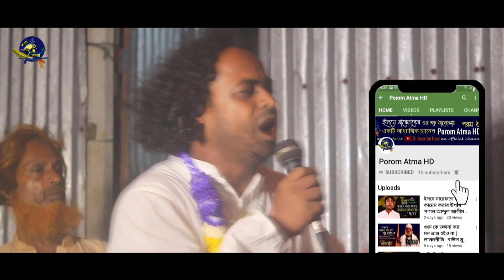আমি আর যাব না সুখ সাগরে, ভাব বিচ্ছেদ, বিজয় সরকারের গান, পাগল বাচ্চু সরকার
POROM ATMA BD পরম আত্মা - একটি আধ্যাত্মিক চ্যানেল। নূর তত্ত্ব, আত্মা তত্ত্ব, দেহতত্ত্ব, সৃষ্টিতত্ত্ব সহ সূফীবাদ ধারাবাহিক আলোচনা ও আধ্যাত্মিক গান নিয়ে আমাদের চ্যানেলটি নিয়মিত অনুষ্ঠান সম্প্রচার করে যাচ্ছে। সকল আত্মার আত্মীয় দরদীগণকে আমাদের চ্যানেলের সাথে থাকার জন্য অনুরোধ রইল।
Porom Atma BD is basically a spiritual channel. Our channel is regularly broadcasting programs on Sufism including spiritual theory, soul theory, physiology, cosmology and spiritual songs. Relatives of all souls were requested to stay with our channel..

আমি আর যাব না সুখ সাগরে
সুখ পেলে তোমায় ভুলতে পারি
যদি দুঃখ পেলে তোমারে মিলে
আমি দুঃখ সাগরে বাইবো তরী।
জীবনে সুখ করলাম কতো
সুখ হইলো না মনের মতো
আমি হইলাম না তোর অনুগত
আমার পরাণ পাখি যাইবার কালে
তোমার রূপ যেন সামনে হেরি।
আমার কথা যদি নাই তোর মনে
তুমি কেন পাঠাইলা সংসার কাননে
বাজলো না বাঁশি আমার মনের বনে
কোনদিন এই শূন্য হিয়া পূর্ণ হবে
দয়াল পাইয়া তোমার কৃপা-বারি।
পাগল বিজয়ের শেষ মিনতি
তোমার শ্রীচরণে যেন থাকে মতি
আমার হয় না যেন অন্য গতি
মুখে তোমার নাম গেয়ে
আমি যেন মরতে পারি।
Label :  POROM ATMA HD
Music Arrangement : Porom Atma Music Studio
Producer : Abdul Alim Chisti
❂ Presents by : Moni Mohotttoma
--- Akti Shai Bot Tola Media --
❂ পরিচালনায় : আব্দুল আলীম চিশতি
❤ একটি সাঁই বটতলা মিডিয়া ❤
চোখ রাখুন আমাদের আরেকটি নিগূঢ় আধ্যাত্মিক চ্যানেলে -
💥 Channel Muktar Saizi HD
যদি কোন শিল্পী POROM ATMA BD মিউজিক Studio তে গান রিলিজ করতে চান তবে নিচের লিংকে যোগাযোগ করুন - ( রাত ৯টা হতে রাত ১০ টার মধ্যে )
First and Last intro Music created only for our channel.

❤ এই চ্যানেলটি অসাম্প্রদায়িক অর্থাৎ মুসলিম, হিন্দু, বৌদ্ধ, খ্রিষ্টান সকল মানুষের জন্য একটি আধ্যাত্মিক চ্যানেল। এক মানুষের সাথে আরেক মানুষের হিংসা অহংকার মুক্ত করে গভীর প্রেমময় ভালোবাসার বন্ধন সৃষ্টি হলে তবেই এই পৃথিবীতে শান্তি বিরাজ করবে। আর এটাই হচ্ছে মানবধর্ম। অন্তিমকালে যার যার নিজ কর্মফল অনুযায়ী পরবর্তী রূপ  দর্শন হবে। সেই ঘোর নিদানকালে কেউ কারো সাথে যাবে না। তাই আসুন ইবাদতের মাধ্যমে আমরা আল্লাহ্‌ দর্শনের গভীর আকাংখা নিয়ে বন্দেগী করি এবং আমরা  সবাই এক ও অদ্বিতীয় আল্লাহর একত্ববাদের প্রেমে সর্বদা মত্ত থাকি, সর্বদা নিজের আমলের কথা চিন্তা করি, মিথ্যা কথা না বলি, অন্য কারো সমালোচনা, গীবত না করি এবং সত্য সু-পথে চলি। সকল মানুষের শান্তি কামনাই হোক, সকল মানুষের একমাত্র মূল উদ্দেশ্য। আল্লাহ্‌ মহান।
~ ( মুরশিদ প্রেমে পাগল ) আব্দুল আলীম চিশতি।